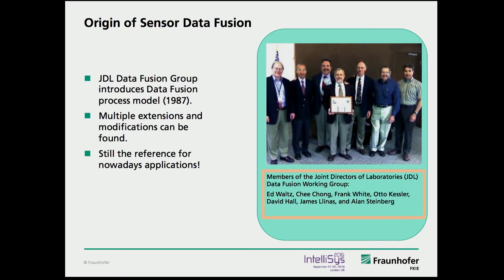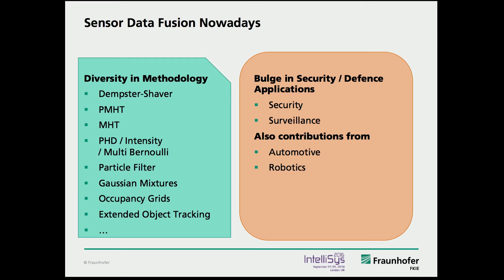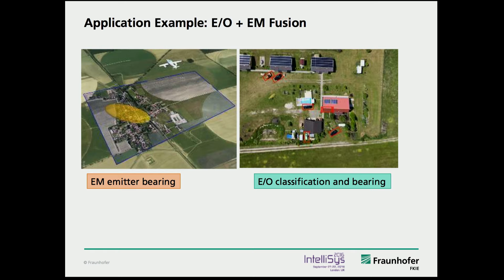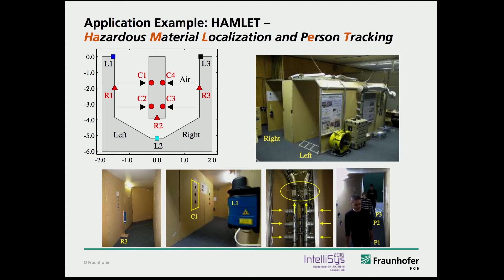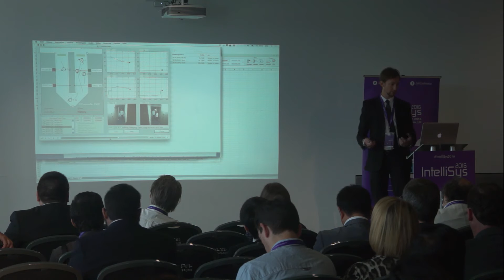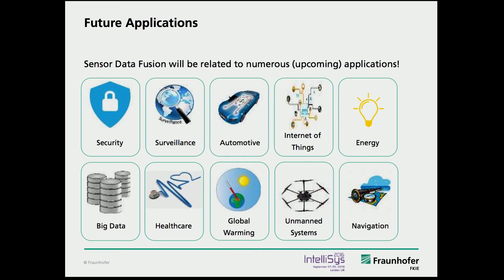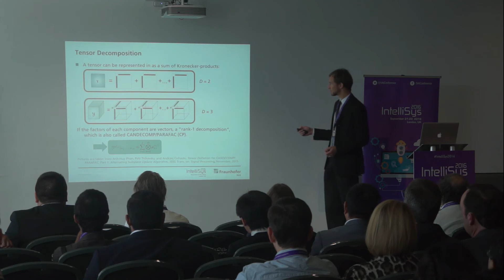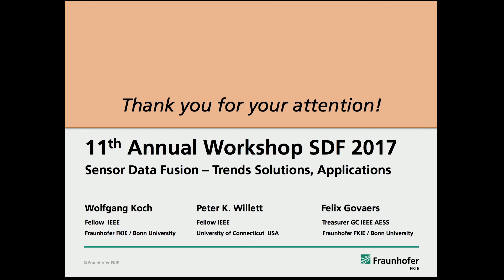Sensor Data Fusion - Felix Govaers (Fraunhofer FKIE)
Sensor Data Fusion - Trends in Methods and Applications

The increasing trend in ubiquitous communication technologies coupled with decreasing costs for electronic components and hardware is leading to networked sensor systems which produce large quantities of data. As a branch of applied computer sciences, sensor data fusion addresses the ability to process this vast quantity of information in an effective and timely manner.
Methods of sensor data fusion are focused towards obtaining cognition, whereby information is intelligently processed to obtain situation awareness which can provide the basis for informed future decisions and actions.
Through high–performance algorithms, sensor data fusion is able to utilize both data correlations in time as well as complementary information which is gained by different sensors. By means of highly sensitive sensors, it is possible to estimate the state of one or multiple objects with a high accuracy even if they are spatial remote. Furthermore, the fusion process may integrate context information or expert knowledge in order to improve the results.
Within the past decade, novel techniques for Bayesian state estimation have been published. This talk is providing an overview on recent state–of–the–art tracking and estimation algorithms.

Felix Govaers received his Diploma in Mathematics in 2007 and his PhD in Computer Science in 2012, both at the University of Bonn, Germany. Since 2009 he works at Fraunhofer FKIE in the department for Sensor Data Fusion and Information Fusion where he leads the research group “Distributed Systems”. His research interest is focused on data fusion for state estimation in sensor networks. This includes track–extraction, processing of delayed measurements as well as the Distributed Kalman filter and non–linear filtering.